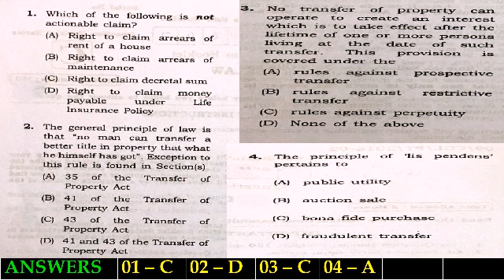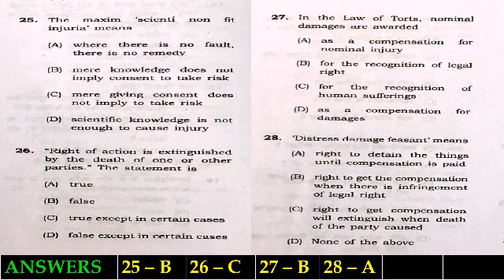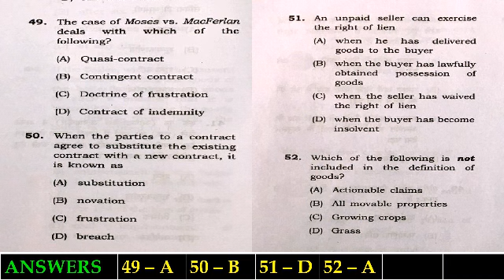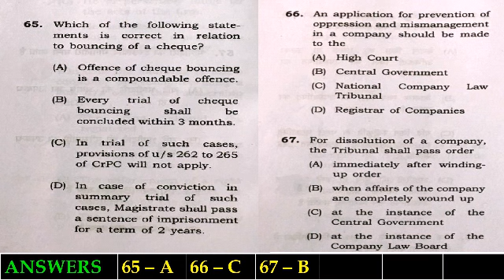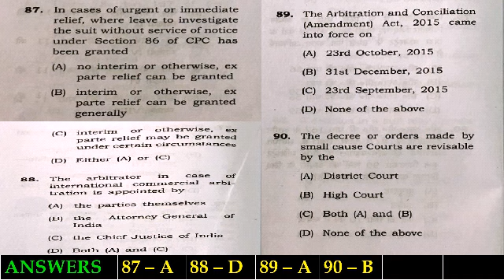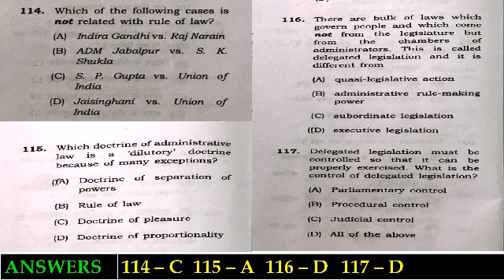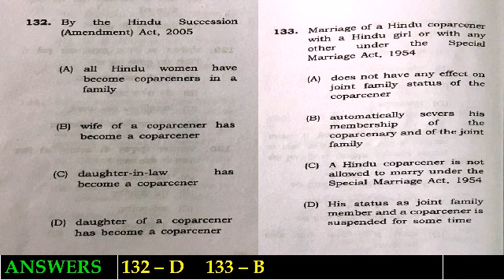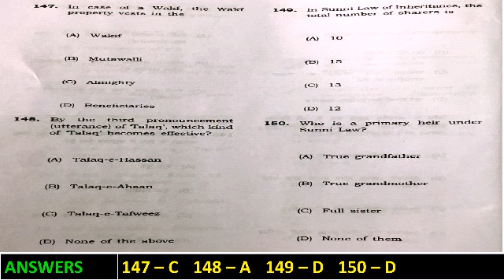Bihar judiciary prelims question paper 2018 | Bihar civil judge law paper